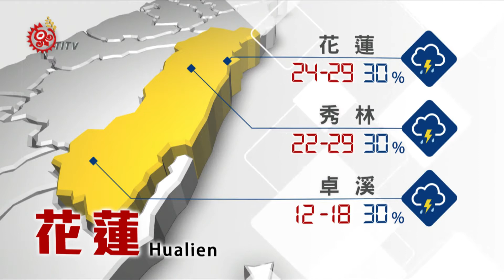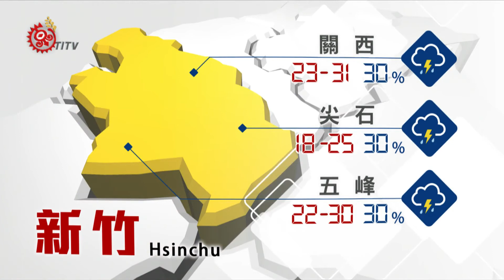2017-05-31 山海氣象 TITV 原視新聞